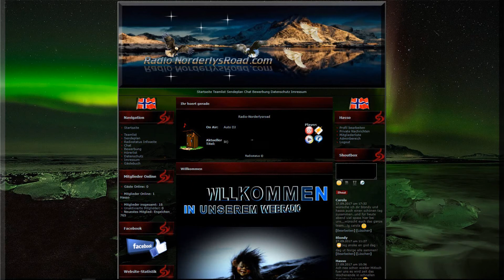Weinachten in Norwegen